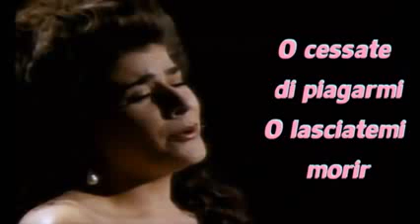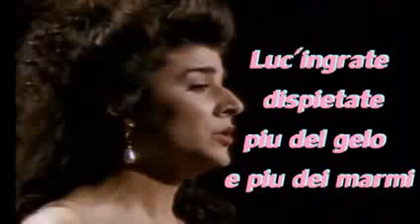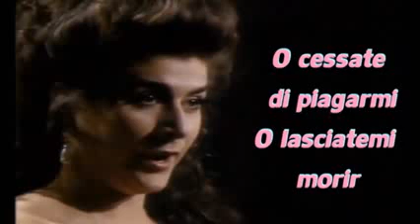O Cessate Di Piagarmi Soprano Cecilia Bartoli